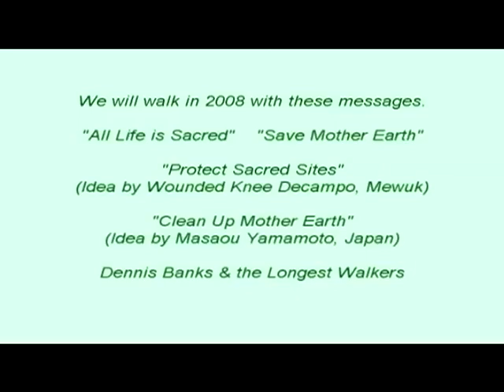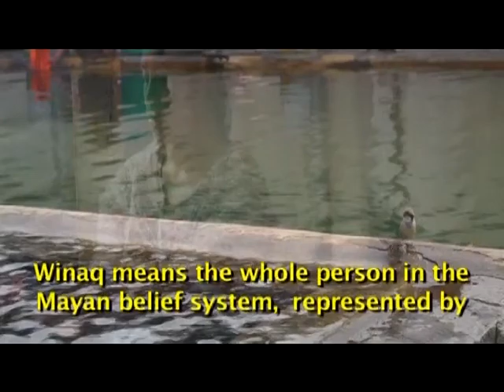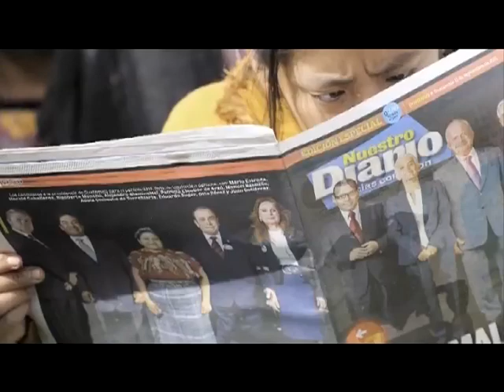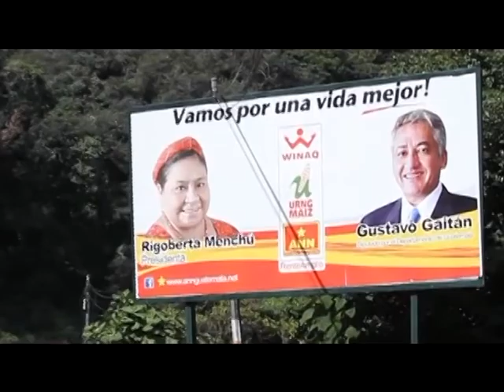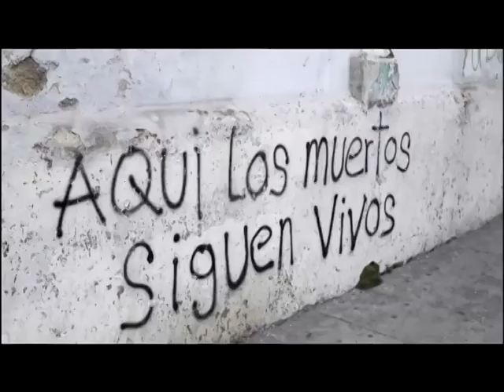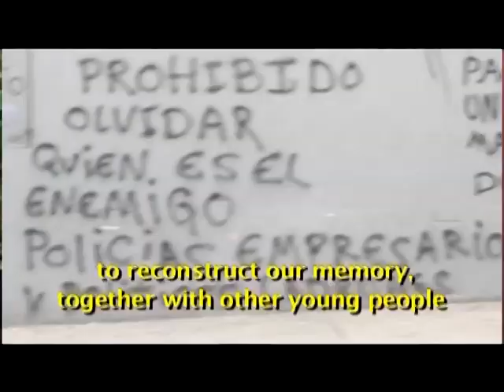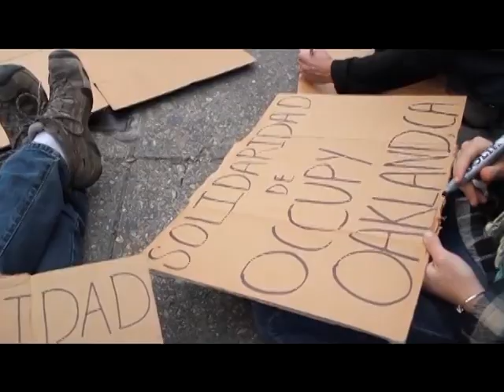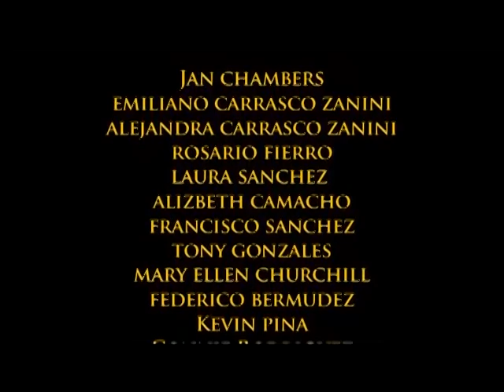Eagle and Condor 05/09/2019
Eagle and Condor episode broadcasted on BVAC Media public access TV in SF on May 9th 2019 hosted by Tony Gonzales.